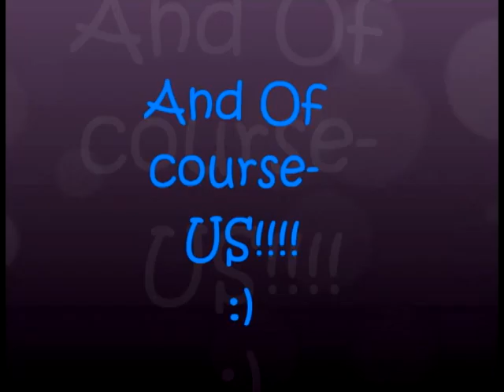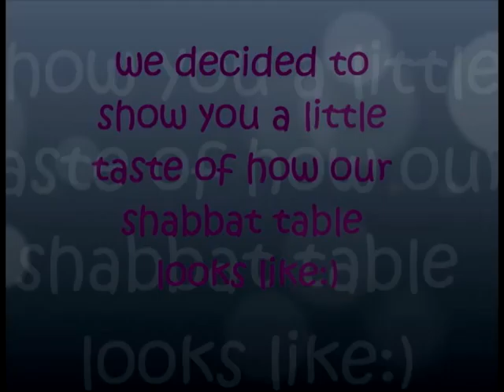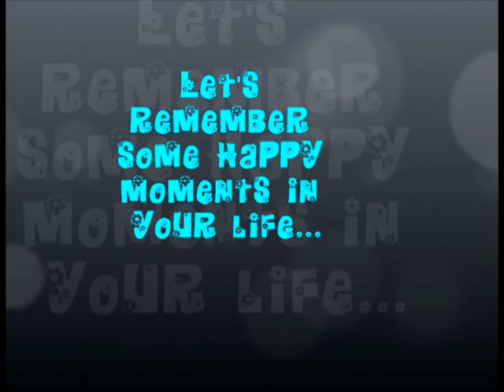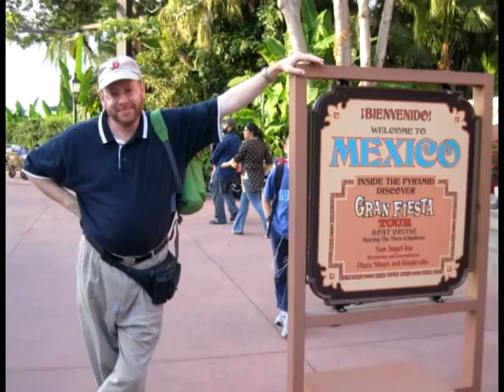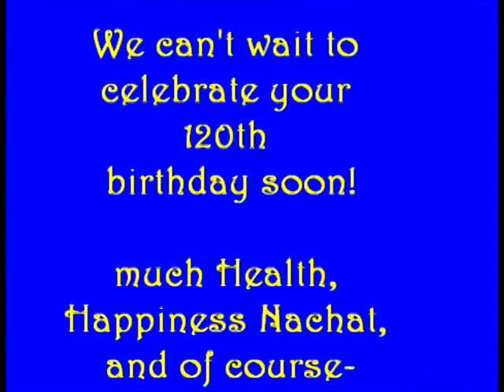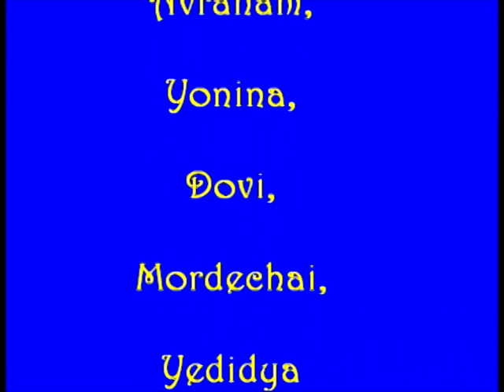Abba- David Weinberg's 50th Birthday #2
Happy Birthday Dadio:) We wish you much Health, Happiness and nachat!
we love you!- from the Family:)